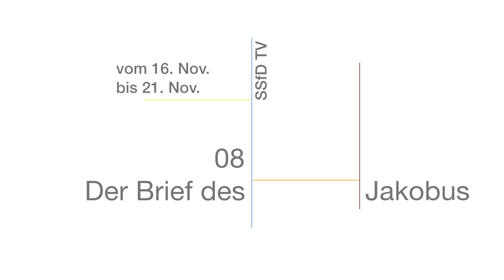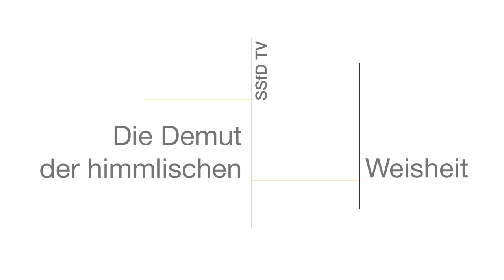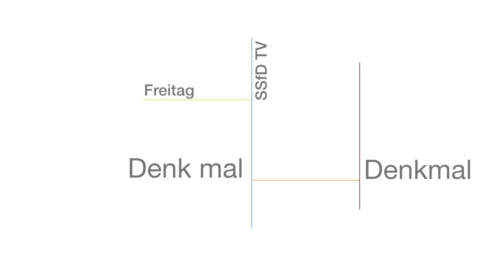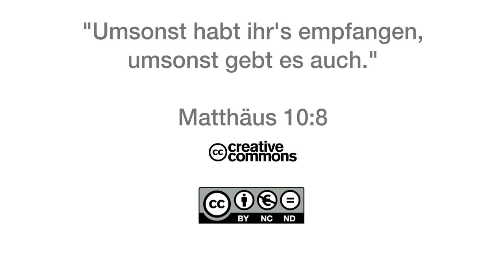Q1404 / 08 Der Brief des Jakobus